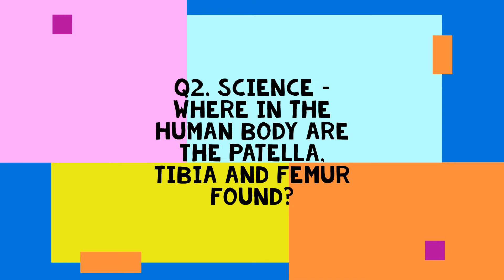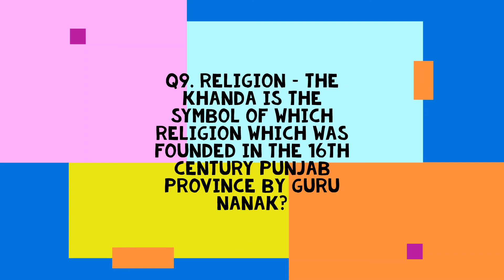Family Quiz 6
10 General Knowledge Questions.

A fun quiz to play alone, with a friend or as a family.